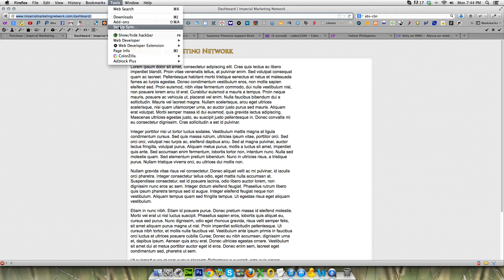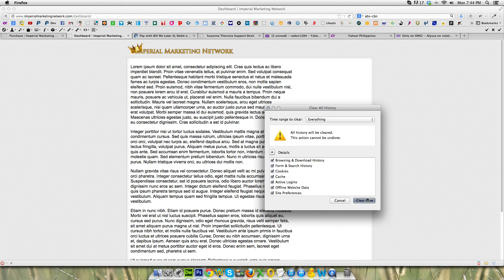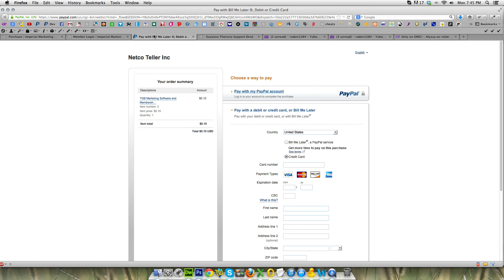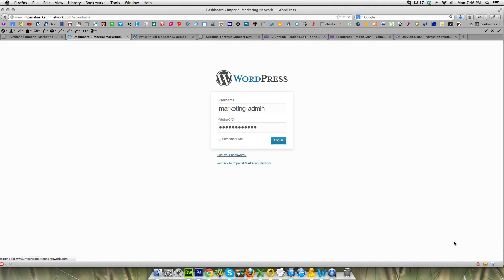Payment Test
This Is for Payment Testing